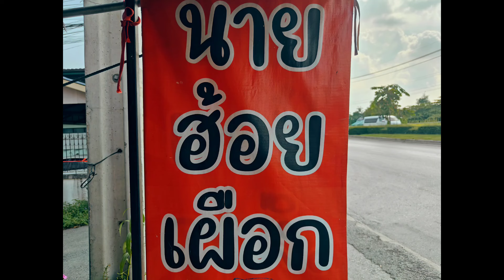สายแซ่บทางไกลร่ำลือต้องมาพิสูจน์...lสไตล์นายฮ้อยเผือก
ขอบคุณทุกท่านในมิตรภาพอันดีงาม..ขอให้มีความสุขทุกท่านไม่ว่าFcทางบ้านทางใกล้ทางไกล..ขอบคุณมากครับ